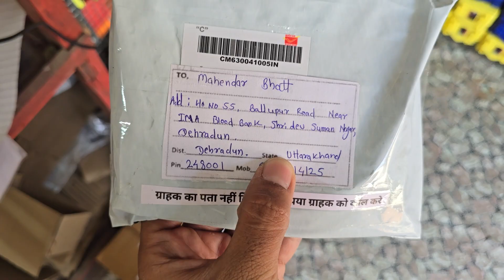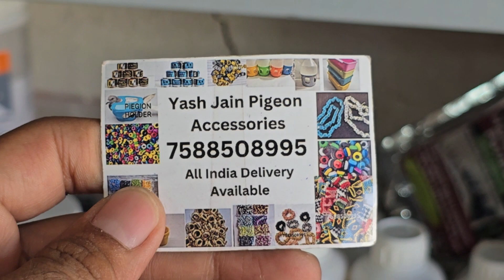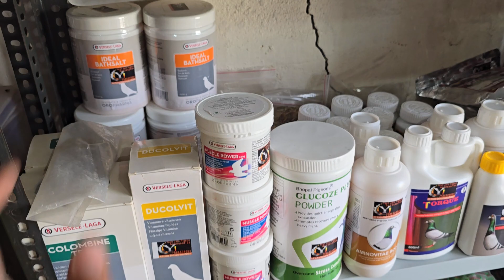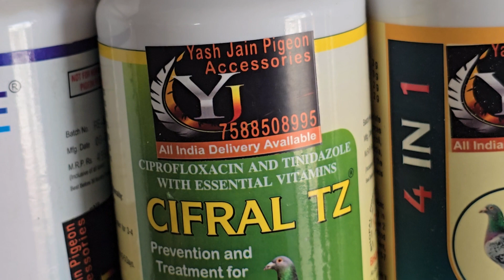1 litter Pigeon Drinker Pigeon Accessories Pige Products Pigeon Rings Pigeon Medicine